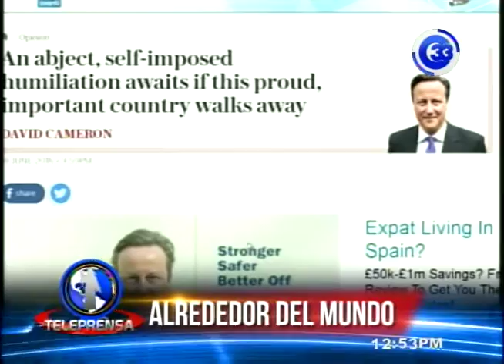Referendo Reino Unido